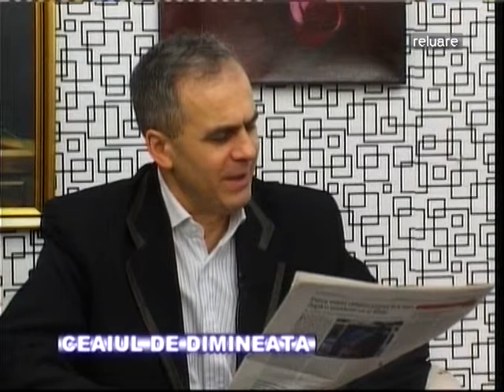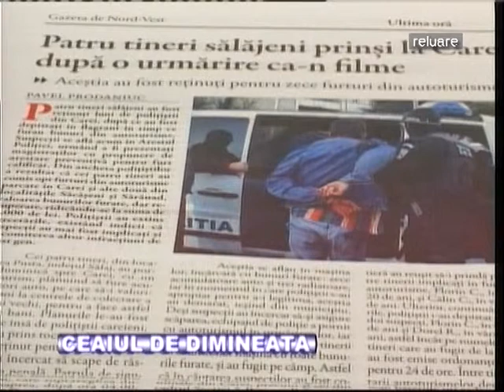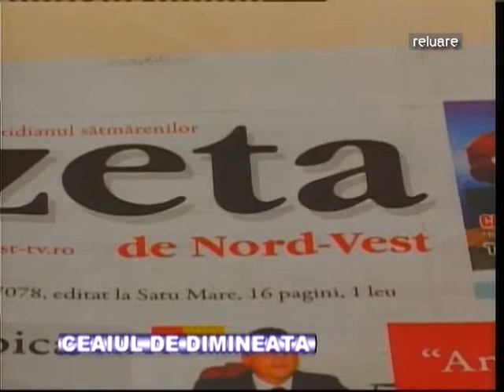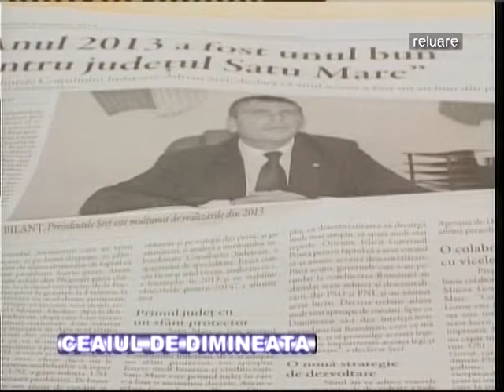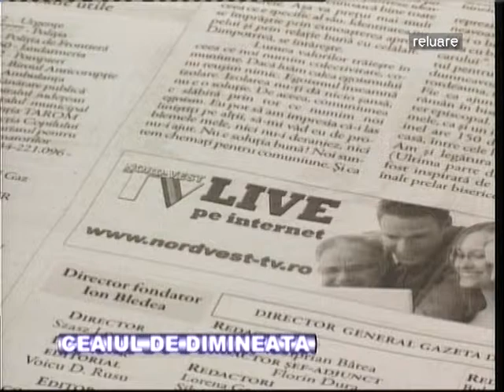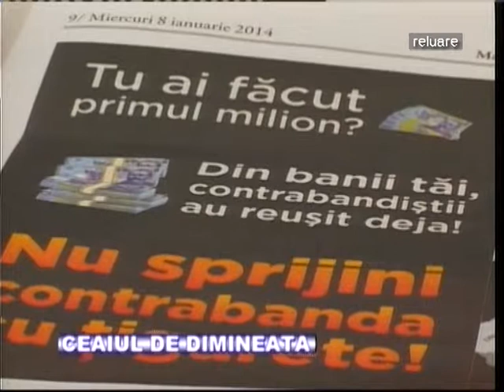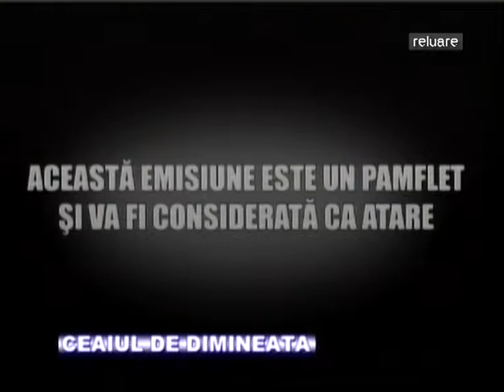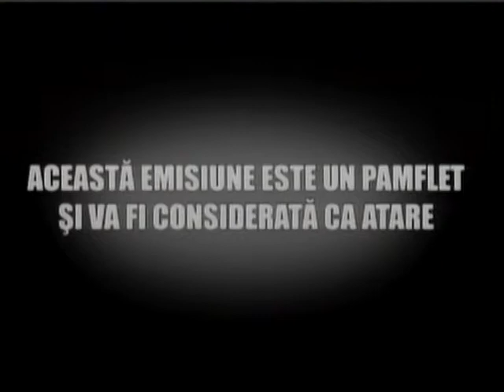ceaiul de dimineata 08 01 2013